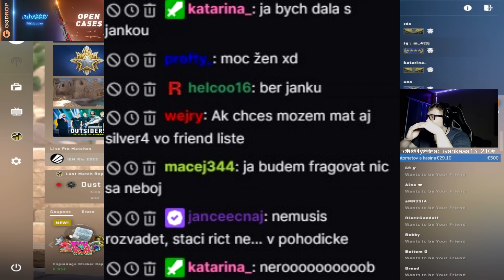ZASE ŽENY POŤAHALI 😒 - rdO1337 Highlight zo streamu (17.04.2023)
Intro: 0:00 - 4:56
Prvá hra: Mirage: 4:56 - 13:42
Druhá hra: Inferno: 13:42 - 22:22